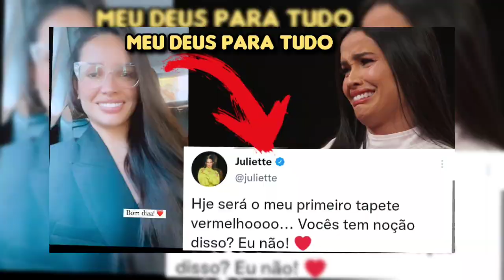Dona Fátima Grava Juliette Escondido Cantando Sandy 😂